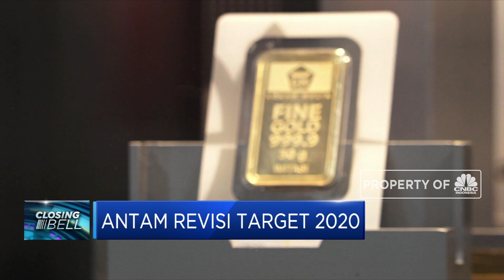Terhantam Pandemi Corona, ANTAM Konservatif Tetapkan Target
Emiten tambang pelat merah aneka tambang atau ANTAM merevisi seluruh target kinerjanya karena terdampak pandemi Covid-19. Direktur utama ANTAM, Dana Amin menjelaskan bahwa ANTAM memilih mempertahankan kinerja tahun lalu karena pandemik.

Simak informasi selengkapnya di program Closing Bell CNBC Indonesia (Kamis, 12/06/2020) berikut ini: